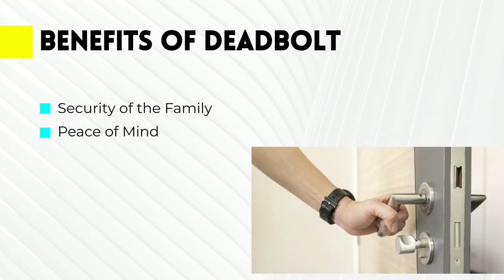How A Deadbolt Can Improve Security?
Many things can improve the safety and security of the house, and a deadbolt lock is one of the essential ones. So, whether it is your home or workplace, install it at the earliest. To accomplish the task in the best possible manner, contact the certified locksmiths in Australia and install the deadbolts perfectly.